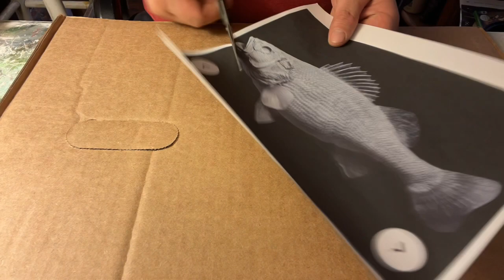Fish-in P.A. The Yellow Perch!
Not all cool fish in our state is a giant behemoth. These feisty fish are a lot of fun! And tasty too!🤤😃